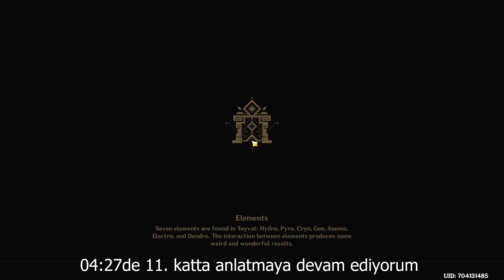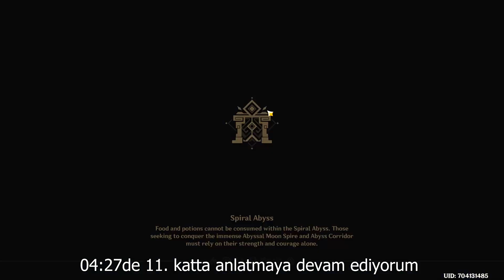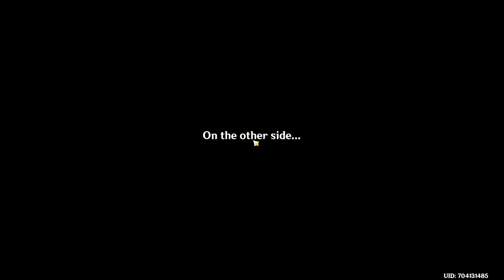Spiral Abyss 36 Yıldız Testi | Cyno vs Raiden Shogun | Genshin Impact Türkçe